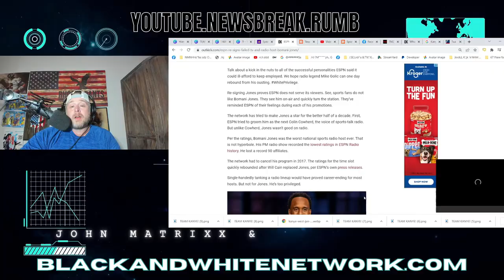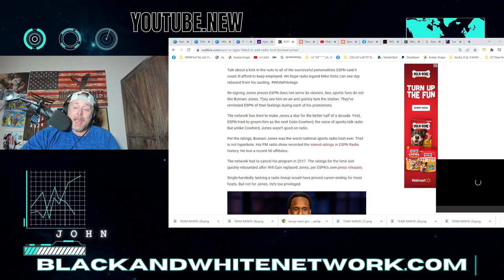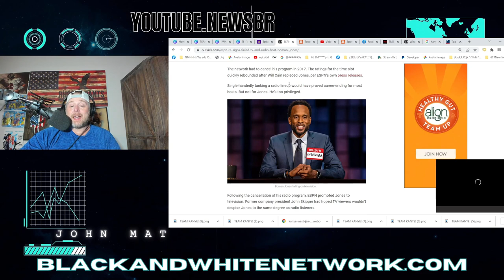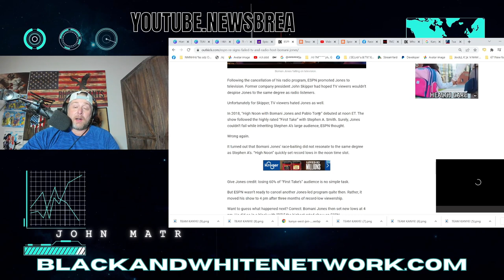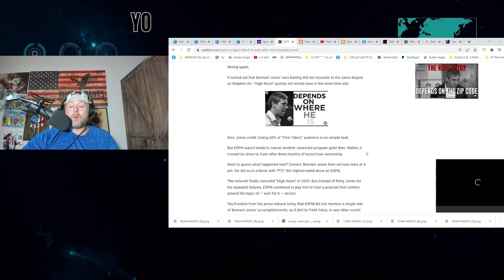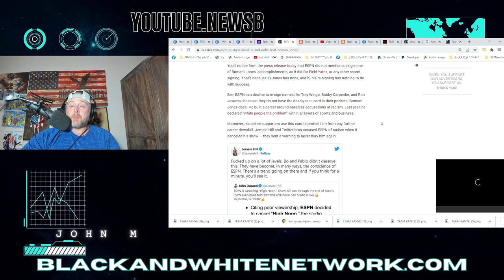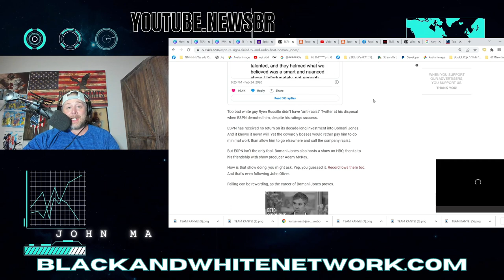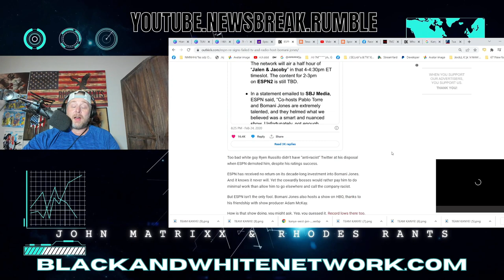ESPN Brings Back Bomani Jones on a NEW CONTRACT! One of the WORST FAILURES in MEDIA HISTORY!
ESPN Brings Back Bomani Jones on a NEW CONTRACT! One of the WORST FAILURES in MEDIA HISTORY!  He had the lowest rated PM show in the history of ESPN radio.  High Noon was canceled due to terrible ratings.